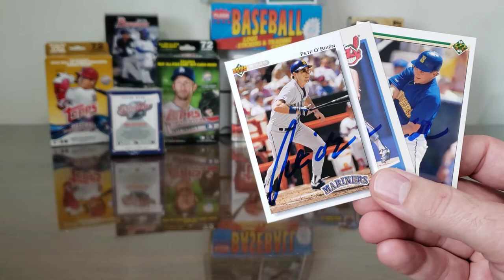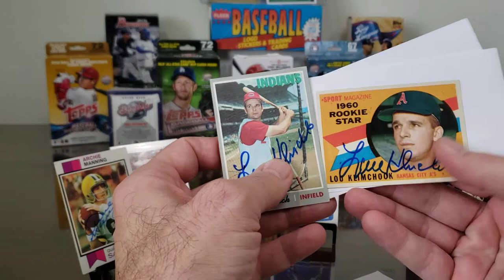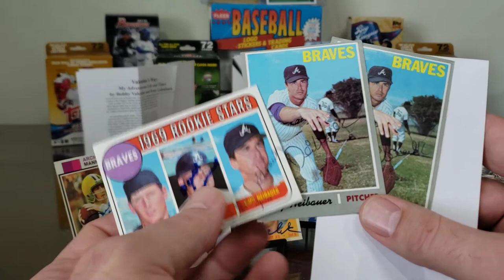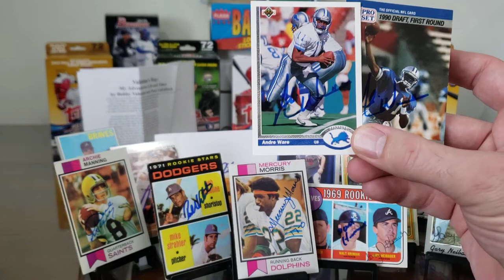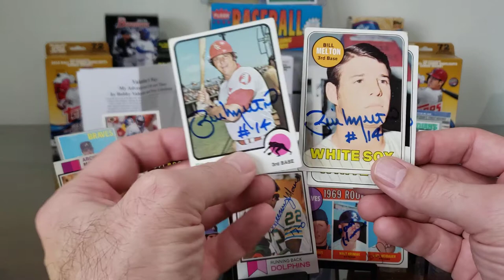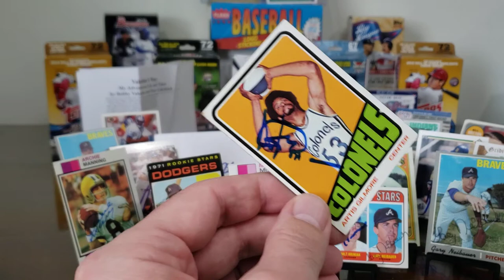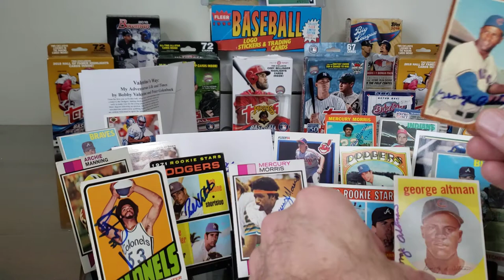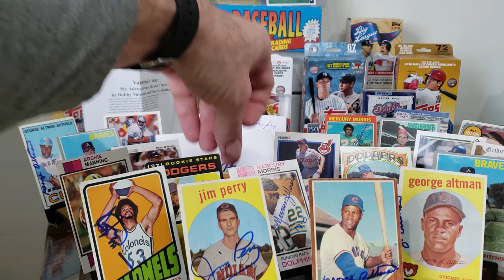TTM #232 11 Returns, HOF NBA RC, Autographed Vintage!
In this TTM (Through The Mail) autograph video, we look at successful returns from eleven former athletes, including returns from:

a solid first baseman for the Rangers and Indians, the patriarch of an NFL QB Dynasty, a 1960 Rookie Star, a baseball legend who ran for Mayor, a Pitcher who signed a dual-signed card, a 3x Pro Bowler and 2x Super Bowler, the 1989 Heisman Trophy Winner, the 1971 AL HR Champion, a Hall of Fame ABA and NBA Star, a baseball legend in America and in Japan, and the 1970 AL Cy Young Award winner.

Pete O'Brien -- 19 days, with no fee.

Archie Manning -- 33 days, no fee.

Lou Klimchock -- 8 days, no fee.

Bobby Valentine -- 42 days, $10 Mayoral Contribution.

Gary Neibauer -- 11 days, no fee.

Mercury Morris -- 161 days, no fee.

Andre Ware -- 281 days, no fee.

Bill Melton -- 85 days, no fee.

HOF Artis Gilmore -- 15 days, $10/card fee.

George Altman -- 49 days, no fee.

Jim Perry -- 7 days, $5/card fee.